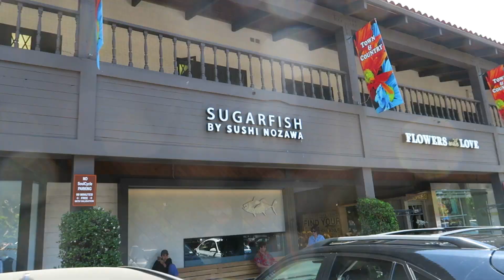Trying LA Juices | Evan Edinger Travel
I tried a ginger, lemon, and cayenne pepper juice with Lana. It did not end well! X_X

Music

'Green Skies' - MellowMaswel